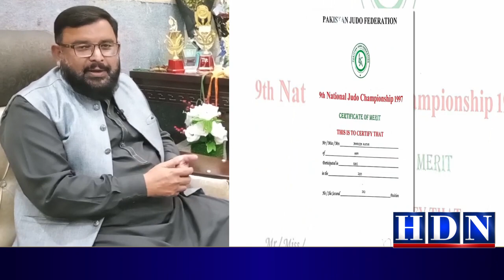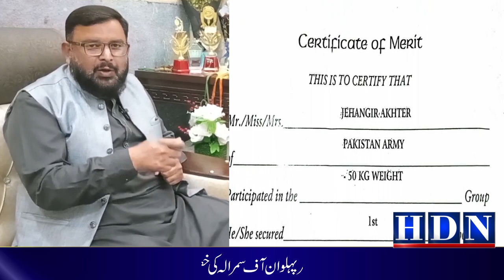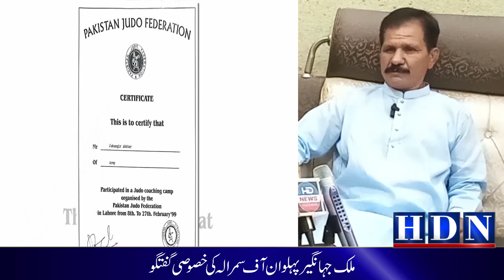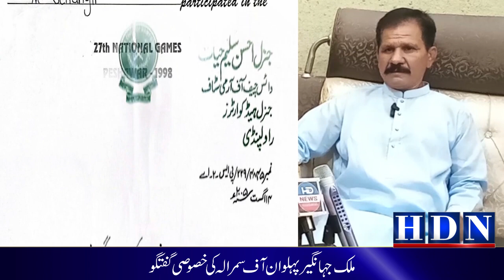A special conversation with Malik Jahangir Pehlwan of Samrala | Gujrat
A special conversation with Malik Jahangir Pehlwan of Samrala who is known to the world as Khalifa Gujarati.

سمرالہ کے ملک جہانگیر پہلوان جنہیں دنیا خلیفہ گجراتی کے نام سے جانتی ہے اُن سے خصوصی گفتگو
Bhool Jane Ka Hunar | Mere Paas Tum Ho...
Rahat Fateh Ali Khan Vs Son Shahzaman.
Who Does Sheheryar Munawar Love? | All... :
Uff Nusrat Sahab Ko Sab Sy Acha Ye Lark...
Aise Jeevan Pyar Sajaye | Nusrat Fateh Ali...
Sahir Ali Bagga Talking About His Song "Z...
Aye Ishq e Junoon - OST | Music Video | U...
Nusrat Fateh Ali Khan and Party: Chain of...
Shehryar Munawar And Maheen Sadiqqi N...
Aye Ishq e Junoon Episode 18 | Ushna Sha...
Shehryar Munawar Wife Daughter Son Mot...
Nusrat Fateh Ali Khan: The King of Qawwa...
Ustad Nusrat Fateh Ali Khan is Back? | Lo...
Farkh Khokhar And Ducky Bhai Fight Vide...
Dhola Sano Pyar De Nashian Ty La K-Nase...
NIT KHAIR MANGAN SOHNIYA - HANS RA...
Aye Ishq e Junoon Episode 16 | Ushna Sha...